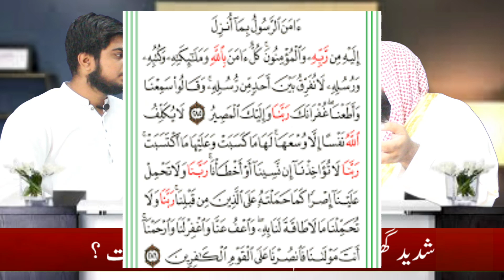Shadeed Ghabrahat Or Jisam Be Jaan Hona Jadu Ki Alamat Ha?|By Qari Muhammad Khubaib Muhammadi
شدید گھبراہٹ جسم بے جان جادو کی علامت ؟

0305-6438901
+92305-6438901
قاری محمد خبیب محمّدی